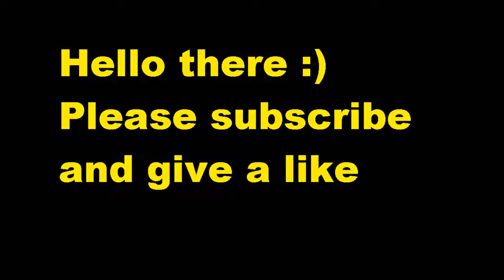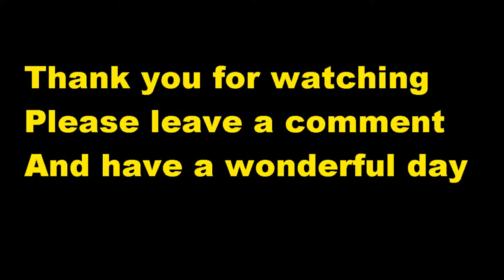Entropia globals and hofs April 2019